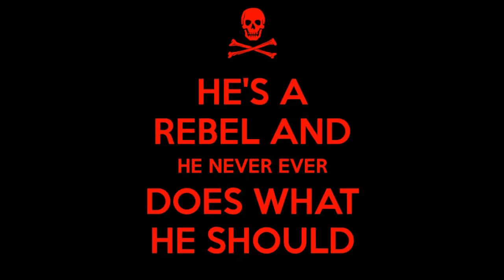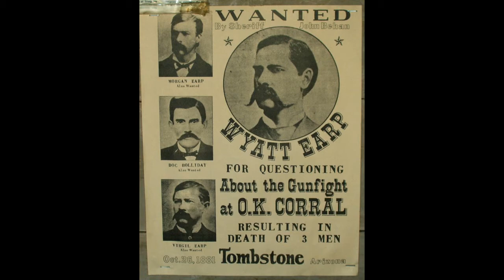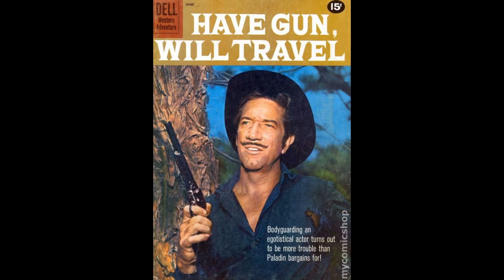Western TV Themes - Boston Pops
Home on the Range, Maverick, The Rebel, Bat Masterson, Gunsmoke, Wagon Train, Wyatt Earp, Have Gun Will Travel and Rawhide.